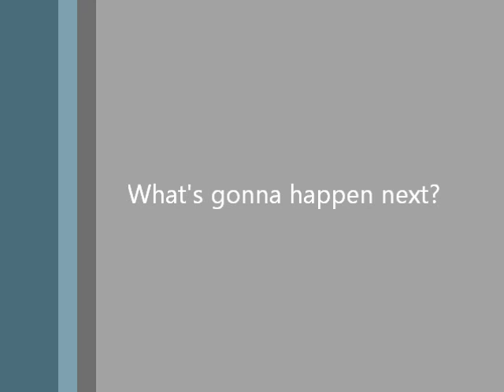Who will win?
We will be granting rewards to some Psy Captains who answered correctly.